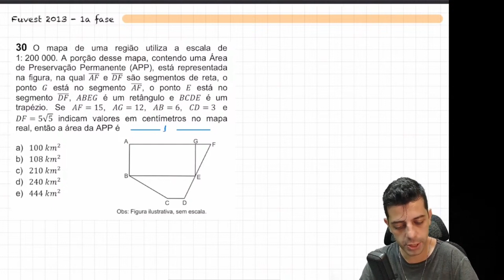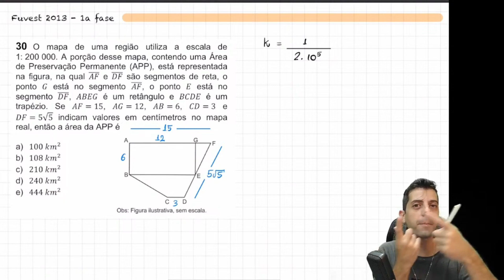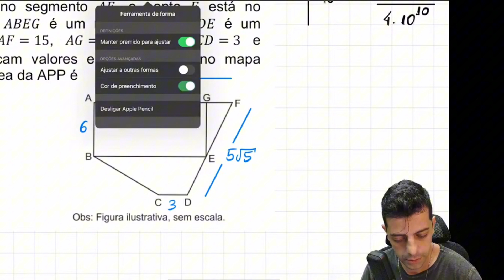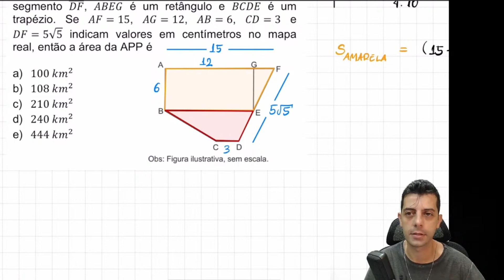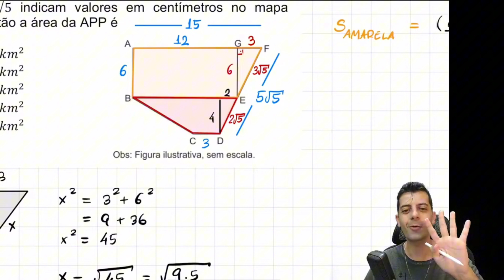FUVEST 2013 - Q30 - o mapa de uma região utiliza a escala de 1: 200 000